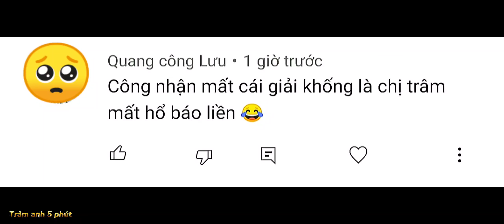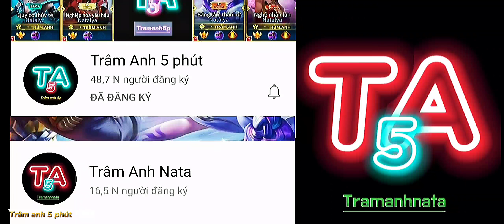LIÊN QUÂN: lối chơi NATALYA hổ báo làm nên tên tuổi Trâm Anh | Top 1 natalya